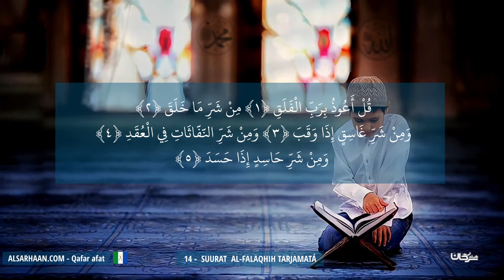14 Suurat Al Falaqhih Tarjamatá ترجمة سورة الفلق